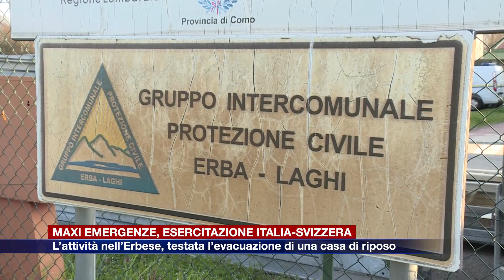Etg - Maxiemergenze, esercitazione congiunta Italia-Svizzera